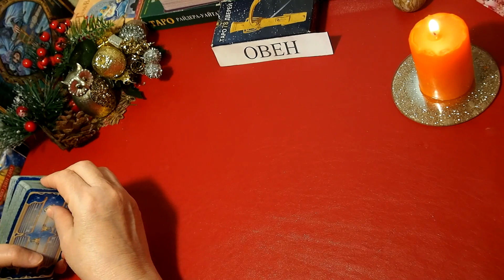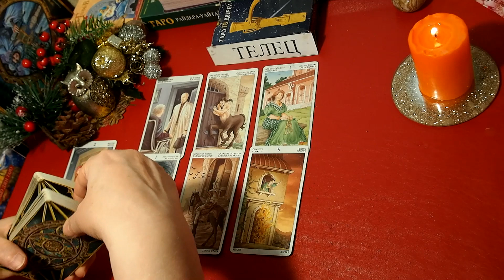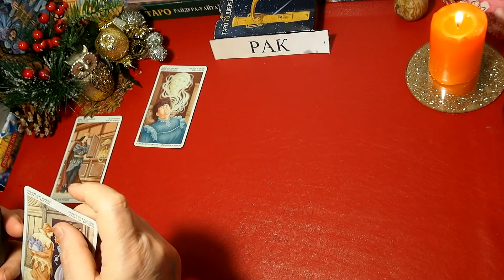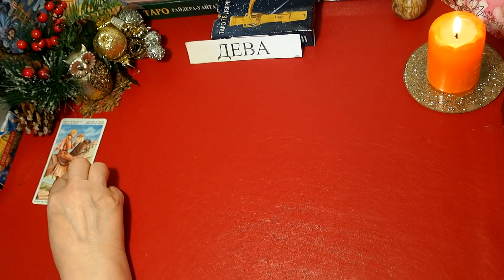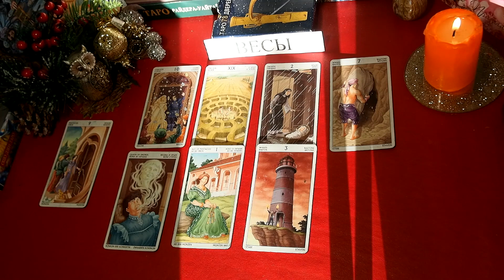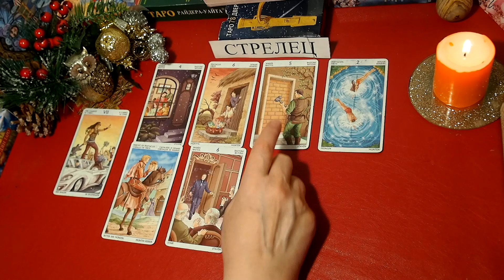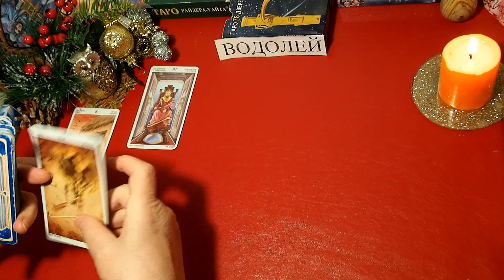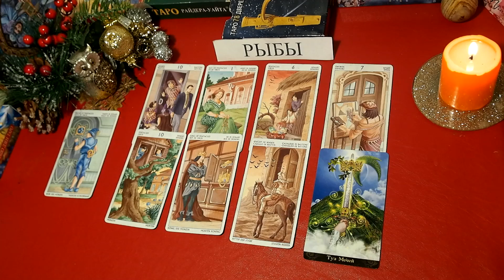ТАРО. Прогноз с 18.01. – 24.01.2021. Главные события. Что будет? Онлайн гадание.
НЕДЕЛЬКА - Таропрогноз с 18.01. –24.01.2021. ДЛЯ ВСЕХ ЗНАКОВ - Что ждет? Какие  приятные события?

Обучение для начинающих - Запись на обучение Таро  – через электронную почту или Инстраграм.  Программа обучения для начинающих:  Практика раскладов Таро – от простого к сложному.. Базовый видеокурс «Как научиться читать расклады? » Стоимость 3000 рублей.

Тайминг:  ОВЕН  – 00:00, ТЕЛЕЦ   – 10:35, БЛИЗНЕЦЫ  – 20:55,  РАК  – 34:04,  ЛЕВ  – 44:46, ДЕВА  – 55:13,  ВЕСЫ  – 01:03:21,  СКОРПИОН – 01:14:47,  СТРЕЛЕЦ – 01:24:44, КОЗЕРОГ  – 01:35:19,  ВОДОЛЕЙ  – 01:46:42,  РЫБЫ – 01:59:46.